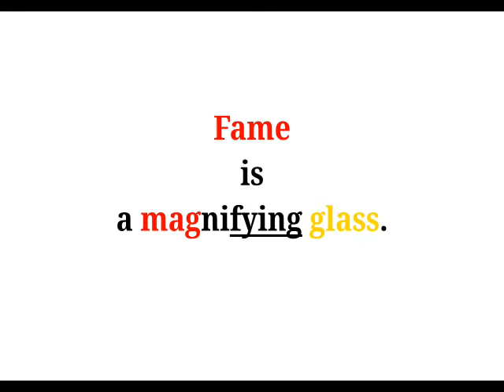Cool Phrases - Fame is a magnifying glass.